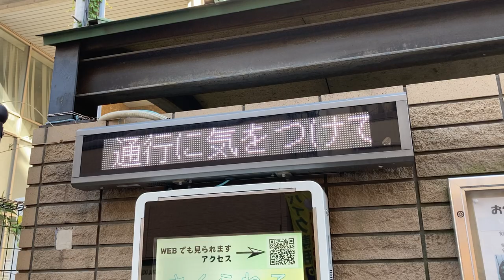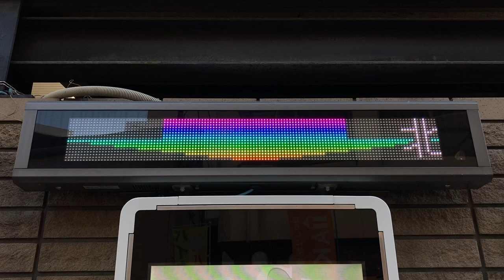広告用の電光掲示板 TBグループ GUNDEN NS-FS81MTS 大阪市 北区在宅サービスセンター